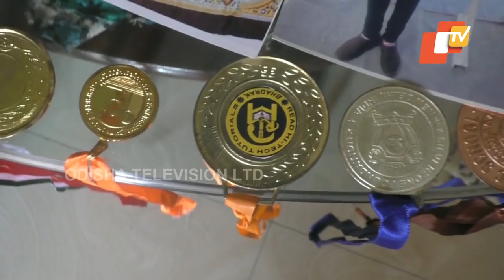Special Story | Bhadrak Girl Sneha Das Excels in Painting